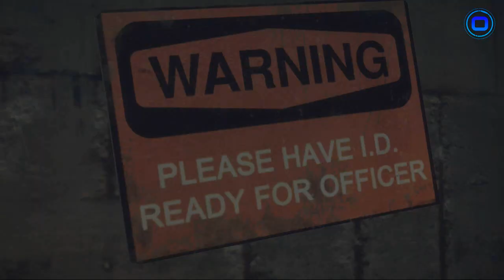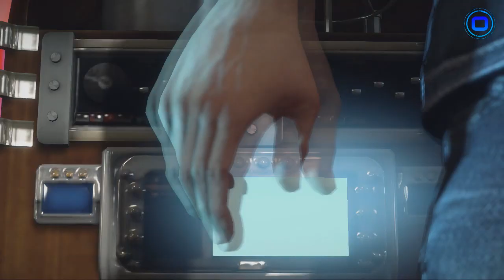[Let's Play] Dead Rising 3 | Ep.01 | Bienvenue a Los Perdidos [HD] [Fr]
Dead Rising 3 est un jeu de zombie mais dans un tout autre genre des Resident evil.
Ici l'aspect loufoque des armes, et des personnages en font un jeu au second degrés qui n'en reste pas moins un sacré bon défouloirs. Enfourchons notre tronçonneuse laser thermo nucléaire et allons casser du zombie !